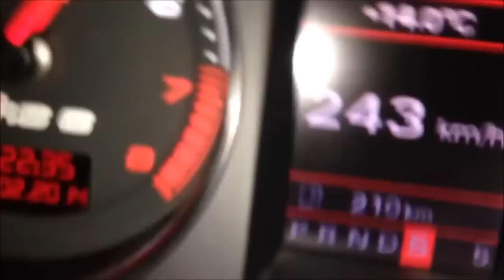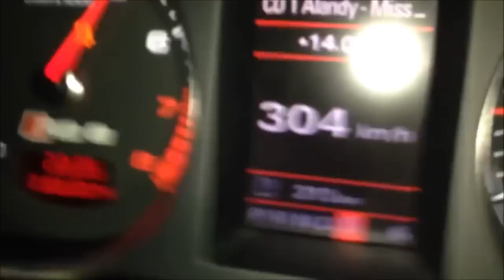Audi Power - Audi RS6 MTM vs Nissan GT-R 😱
By Auto Makina

"Tous les droits sont détenus par l'auteur : Auto Makina,